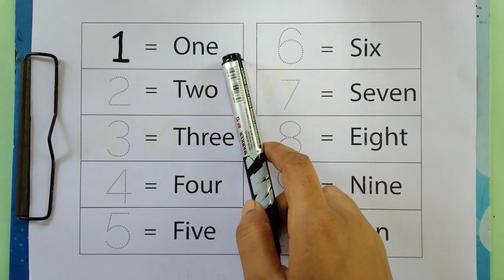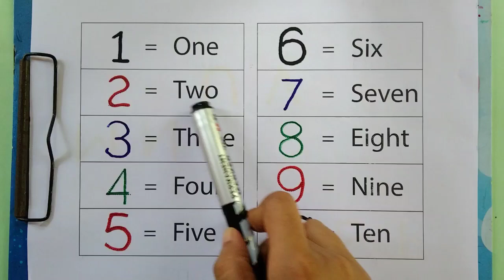Learn numbers,counting 1 to 10,colors for kids | learn to count 123, learning for children